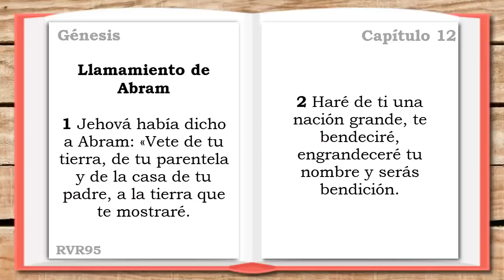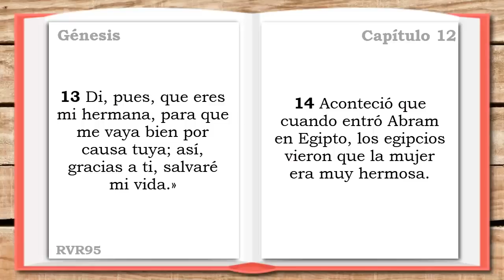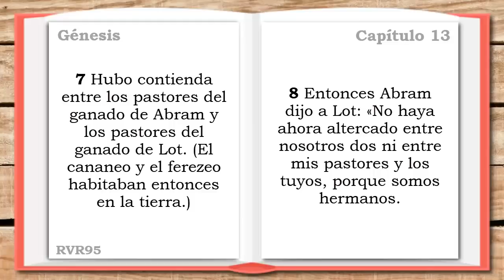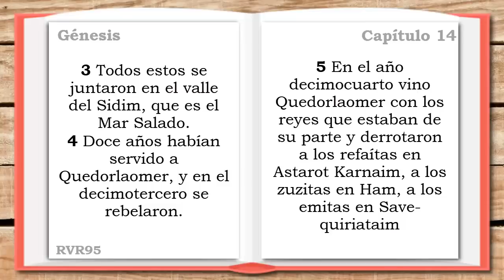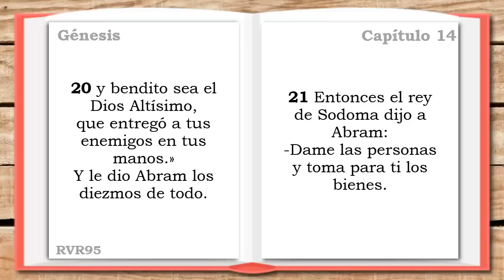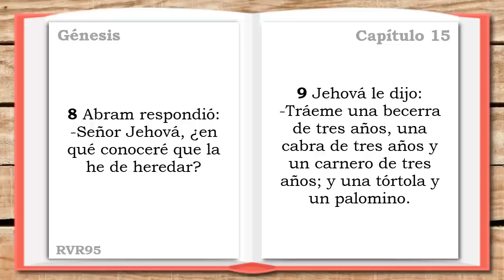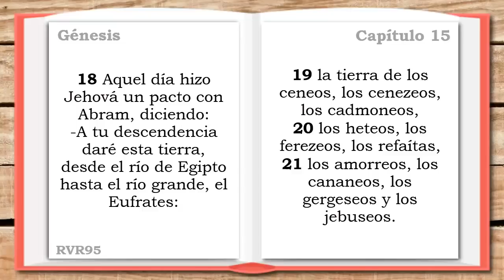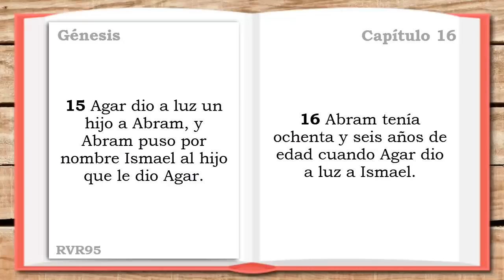GÉNESIS 12,13,14,15,16 (DÍA 4) LA SANTA BIBLIA || Biblia hablada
LA SANTA BIBLIA - GÉNESIS 12,13,14,15,16 (Biblia hablada DÍA 4)
Diario Bíblico

▶GENESIS 12 - 0:00
▶GENESIS 13 - 3:06
▶GENESIS 14 - 5:46
▶GENESIS 15 - 9:17
▶GENESIS 16 - 12:07